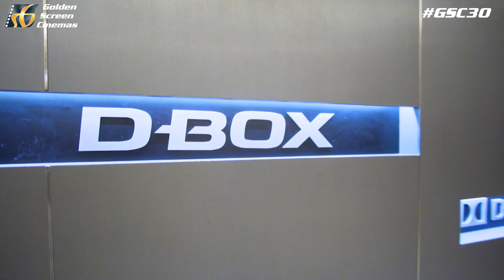GSC NOW IN MELAWATI!